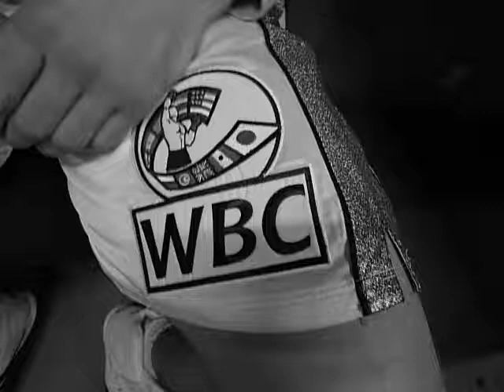Copenaghen - fuori dal ring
Micki Nielsen (90,5km) vs Mirko Larghetti (89,5km)
Rashid Kassem (61,5km) vs Vincenzo Finiello (60,5kg)